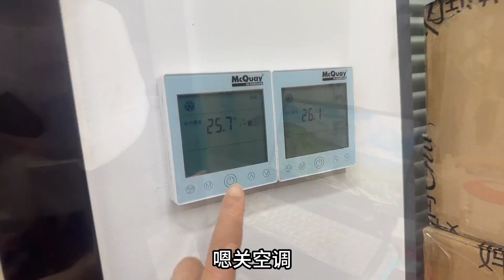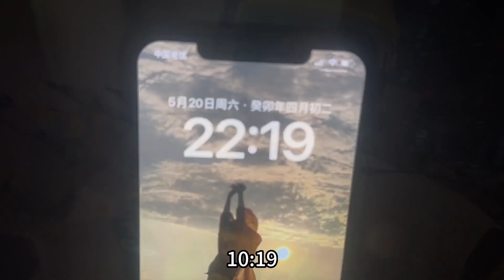菜菜公司直播一天 坐1个多小时地铁回到家 老二催着摆摊原因是这